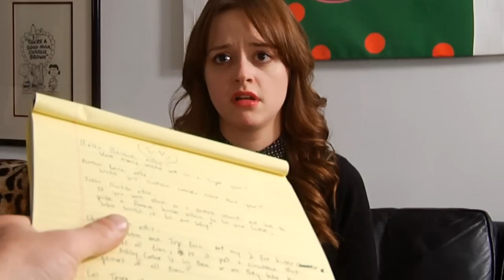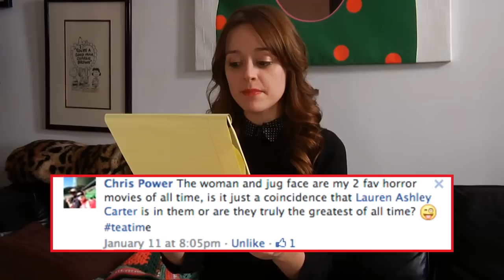Tea Time with Lauren Ashley Carter -- Episode 4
Cinematographer: Chris Heinrich

Written by Lukas Persson and Lauren Ashley Carter.
Directed and Cut by Lukas Persson

Featuring:
Robin Rose Singer as THE WOMAN
Steven DeMarco as DEAD DUDE w/ DILDO

"Un'Incontro Fatale" by Piero Umiliani.
"L'uomo Che Sapra" by Francesco De Masi

A look into the FUTURE, 2014, with information about our upcoming feature film, DOSEY.

Thank you so much for watching, liking, commenting, and please subscribe for future Tea Time videos, as well as any other crazy content we plan to post in the near-future; should be a blast.

Let us know if there's something specific that you'd like to see from us, and please don't hesitate if you have any questions for either Lauren or Lukas, you can post them in the comments below, make a response video (which you will then have to send us a link to), or visit any of the social medias posted above.